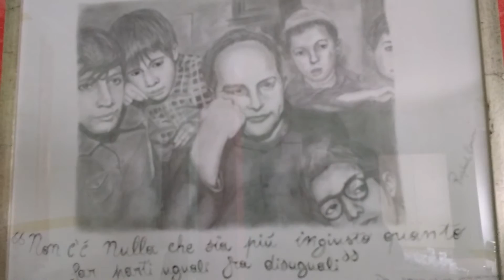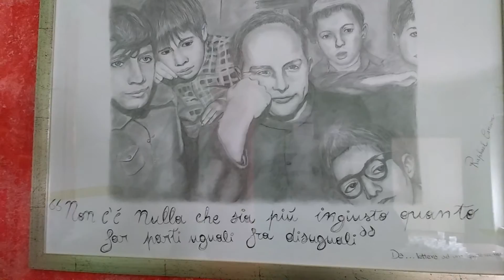Rilancio della bachi sericoltura italiana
E' in atto in Italia, su iniziativa di entità importanti quali la Coldiretti, la neonata 'Associazione Italiana Gelsibachicoltori di Treviso, la Stazione della Seta di Milano, nonché di operatori  privati, esperti, allevatori ecc, il tentativo di rilanciare la bachi sericoltura. Questo tavolo tecnico, coordinato da Silvio Faragò, direttore della divisione innovativa della menzionata Stazione della seta si propone di dare supporti tecnici, formativi, politici, organizzativi, tecnologici.